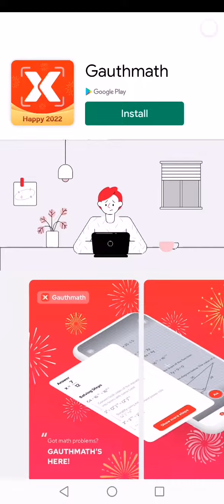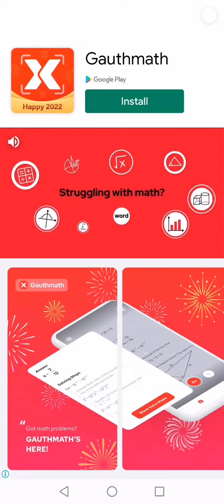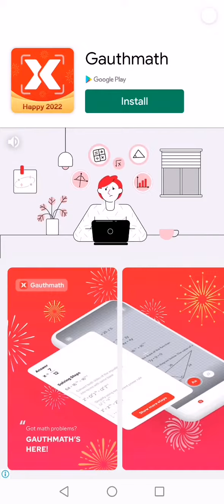Fall jump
Let's play!